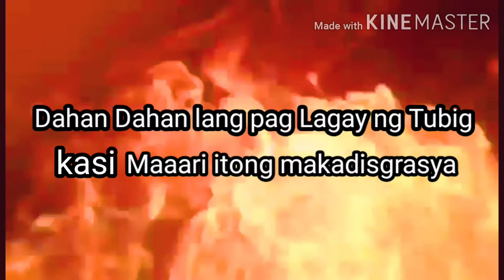Pork Crispy Pata